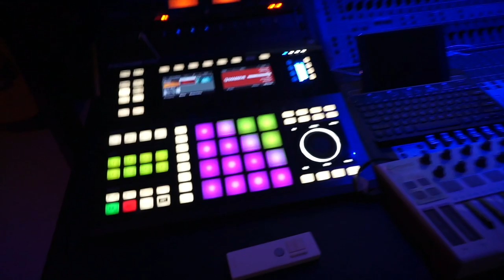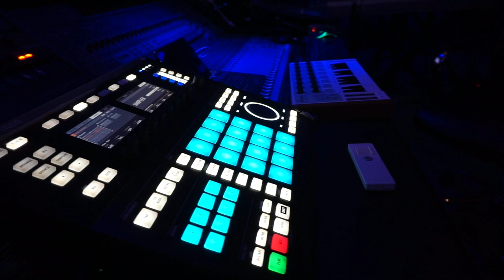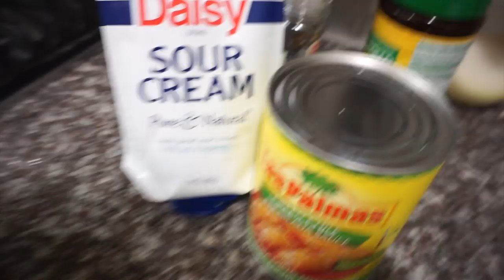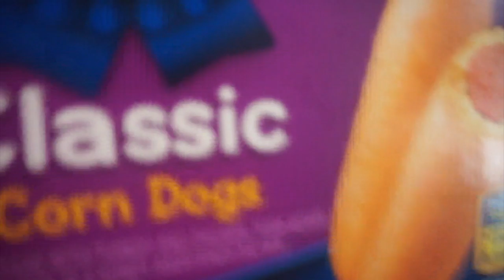STUDIO AND ENCHILADAS... (LUCIANOTV WEBISODE)